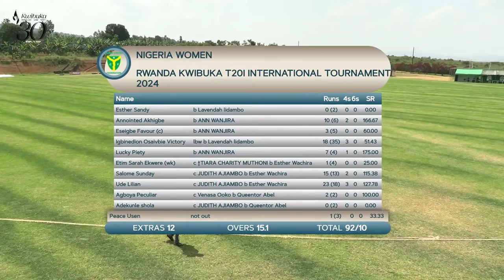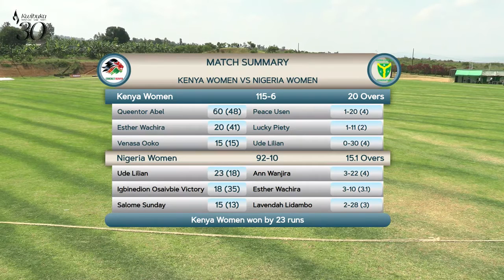Kenya vs Nigeria in Kwibuka Women's T20I! Highlights!